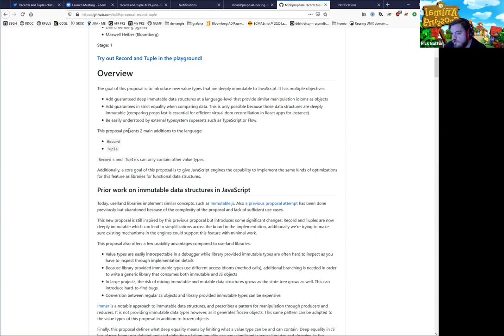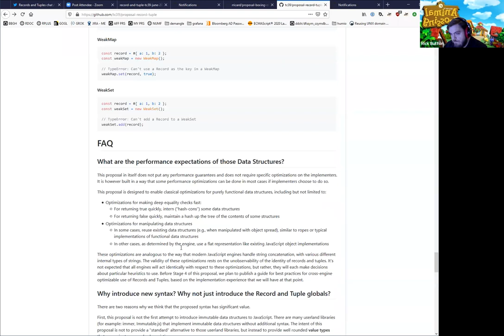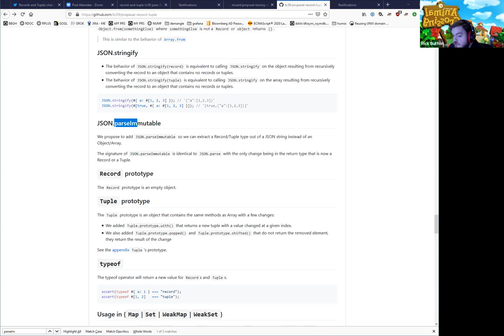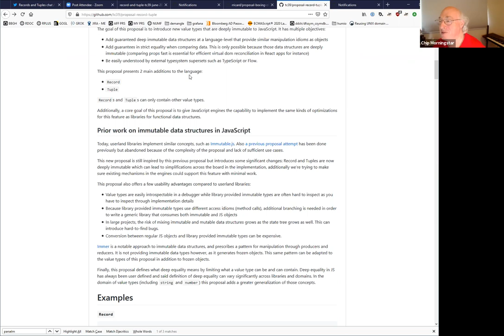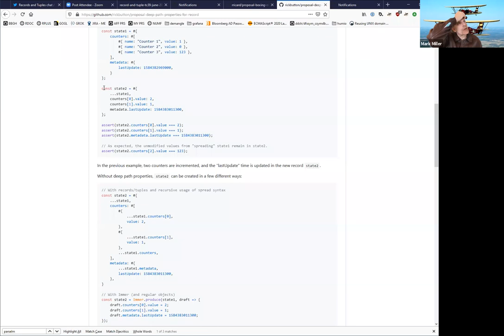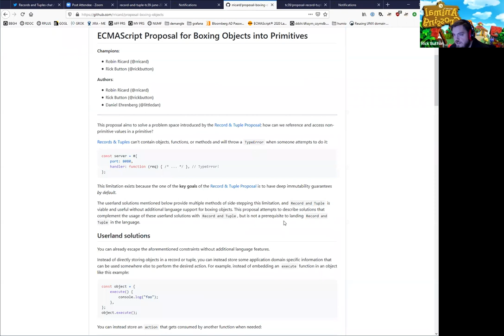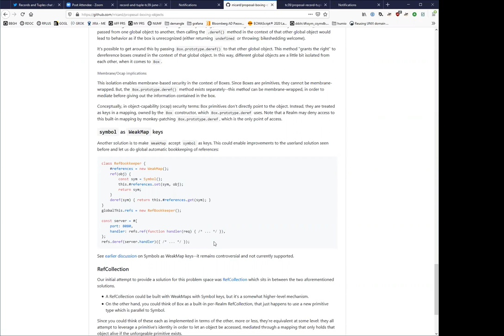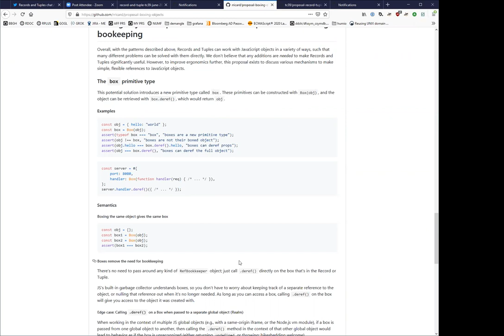SES-mtg: Records and Tuples and SES